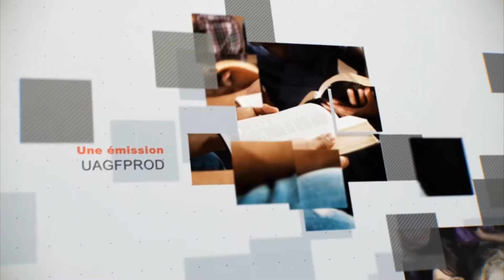Leçon 1 : Questionnaire JA, Vendredi 6 Avril 2018, Le grand conflit et nous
Le grand conflit et nous

Rm 3.23

3:23 Car tous ont péché et sont privés de la gloire de Dieu;

POUR CONCLURE
Le grand conflit a commencé avec la chute de Lucifer et sa rébellion dans le
ciel. Il a atteint Adam et Eve, les premiers êtres humains. En conséquence, nous
sommes coincés au milieu de ce conflit. Comme nous avons tous péché contre Dieu
et sommes privés de sa gloire (Rm 3.23), nous ne sommes pas de simples specta¬
teurs, mais des participants dans ce conflit.

. Heureusement, Dieu ne nous a pas
laissés dans notre péché. Il nous donne l’occasion d’être victorieux en lui. Si nous
choisissons d’accepter le Christ, rien dans cette vie ne pourra nous séparer de son
amour salvateur (Rm 8.35-39).

COFFRE AUX IDÉES
• Ecrivez et jouez un sketch sur le commencement du grand conflit et la chute
d’Adam et Eve. Insistez particulièrement sur la décision de Lucifer de rejeter
l’amour de Dieu, et sur le fait qu’il a trompé des anges et nos premiers parents.
• Préparez une leçon sur la chute de Lucifer et enseignez-la à une classe plus jeune
de l’Ecole du sabbat.
• Regardez la vidéo intitulée Cosmic Conflict de Doug Batchelor, sur YouTube, avec
des amis. Ensuite, discutez de ce à quoi la première guerre pouvait ressembler au
ciel. Considérez aussi combien 1 ’ harmonie et la paix du ciel ont été affectées par
la chute de Lucifer.
• Réfléchissez à votre vie et notez certains moments où vous saviez que vous pre¬
niez une décision entre le bien et le mal, quel que soit le degré d’importance.
• Lisez le chapitre 1 de Patriarches et prophètes, puis dessinez Satan avant et après sa
rébellion dans le ciel. Utilisez la technique artistique de votre choix.
• Invitez un médecin à votre classe de l’EDS pour qu’il parle du système immuni¬
taire, qui combat les germes» de maladies qui entrent dans notre corps. Discutez
ensuite en quoi cet exemple ressemble à la façon dont nous devons combattre
dans ce grand conflit.

Jb 1 ; 2 ; 2 Th 2.7 ; Jd 6-15 ; 2Jn 4.1-6.
Ellen G. White, Patriarches et prophètes, chap. 1 -4 ; La tragédie des siècles.
C. S. Lewis, The Screwtape Letters [La tactique du diable] ; Mark R. Lasser, Taking
Every Thought Captive [Amener toute pensée captive], chap. 1 et 5.